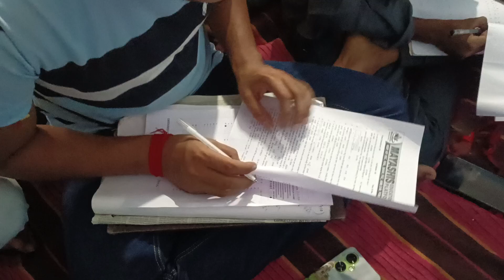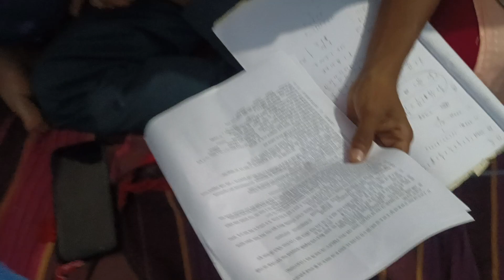🔴✅আমাদের 𝗞𝗮𝗻𝗱𝗿𝗮 𝗕𝗿𝗮𝗻𝗰𝗵-এ আজ অনুষ্ঠিত হয়ে গেলো 𝐁𝐚𝐭𝐜𝐡 𝐰𝐢𝐬𝐞 𝐌𝐨𝐧𝐭𝐡𝐥𝐲 মক টেস্ট. Mayashis Kandra Branch📝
📝এখন বাড়িতে বসেই সরকারি চাকরির প্রস্তুতি নিন আমাদের সাথে. 𝙁𝙧𝙚𝙚 𝙂𝙠 𝙋𝘿𝙁/𝘾𝙡𝙖𝙨𝙨 𝙉𝙤𝙩𝙚𝙨/𝙇𝙞𝙫𝙚 𝘾𝙡𝙖𝙨𝙨 𝙂𝙠/𝘿𝙖𝙞𝙡𝙮 𝘾𝙪𝙧𝙧𝙚𝙣𝙩 𝘼𝙛𝙛𝙖𝙞𝙧𝙨 পেতে এখুনি যুক্ত হন আমাদের অনলাইন ক্লাসে 👉

Mayashis
wbpladyconstable
wbpladyconstablesyllabus2024
wbpladyconstablequestion
wbpladyconstableinterview
wbpladyconstablegk
wbpladyconstabletraining
wbpladyconstableheight
wbpladyconstablenewvacancy2024
ladyconstable2024
ladyconstableexamquestions
ladyconstablewestbengalpolice
ladyconstableclass
ladyconstablerecruitment2024
ladyconstablemath
ladyconstableinterview
wbpladyconstablegkquestion
wbpladyconstablegkclass
wbpladyconstablegkquestion2024
wbpladyconstablegk2024
ladyconstablegkquestion
Wbp job news 2024
Wbp exam date 2024
Wbp admit card download
Wbp reasoning solution 2024
WBP reasoning practice set 2024
WBP reasoning solution
Mayashis Educational Platform
WBP Constable New Vacancy Recruitment Official Notice 2023
WBP Male Constable Recruitment New Vacancy 2023
WB Police Male Constable New Vacancy Recruitment Update News 2023
WBP Constable 2023 Process Syllabus Details 2023
WB Police Male Constable Recruitment Official Notice 2023
WBP Male Constable New Vacancy Recruitment Official Update 2023
WBP Lady Constable Eligibility Criteria Selection Process Details 2023
WBP Lady Constable gk class 2023
West Bengal Police Constable New Vacancy 2023
West Bengal Police Lady Constable selection process 2023
Adra offline Coaching group discussion
wbp Upcoming vacancy
wbp Constable Upcoming vacancy
wbp constable Upcoming recruitment 2023
wbp 2023 new
wbp Constable new Upcoming vacancy details
wbp constable Upcoming recruitment
wbp recruitment 2023
wbp constable new Upcoming job vacancy 2023
west bengal police Constable recruitment 2023
wbp constable new recruitment
Wbp constable cut off
Mayashis katwa